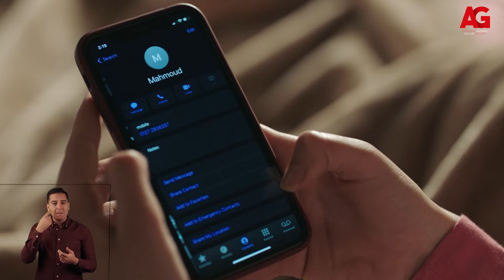عتبات البهجة - صور جميلة انتشرت في كل حته وقلقانه من اللي ممكن يحصلها😱🔥..شوف مين السبب!!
في إطار الدراما الاجتماعية تدور أحداث مسلسل ""عتبات البهجة"" حول أحد الأجداد، وعلاقته بأحفاده ويقوم ببطولته مجموعة كبيرة من النجوم: يحيى الفخراني، جومانا مراد، صلاح عبد الله، والعمل مأخوذ عن رواية ""عتبات البهجة"" ، ومعالجة تليفزيونية دكتور مدحت العدل، وإخراج مجدي أبو عميرة، وإنتاج شركة العدل جروب للمنتج جمال العدل. يعرض خلال النصف الأول من رمضان .